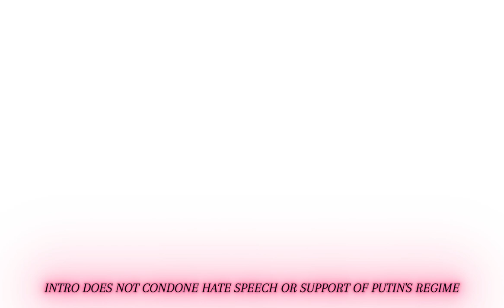Sims 4 Series Episode 3: Cindy's First Day at School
The Summer Holidays are coming to an end with Cindy attending a vocational public school for the intellectually disabled, located a 45 minute drive from her palace. While attending, she befriends a gay student named Mykola Zhuivoda, who has pink wavy hair.